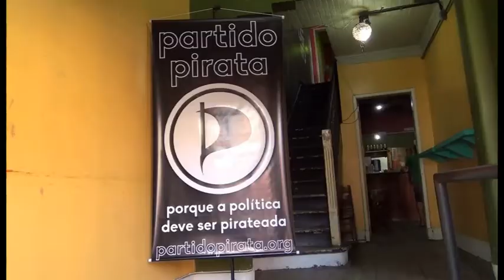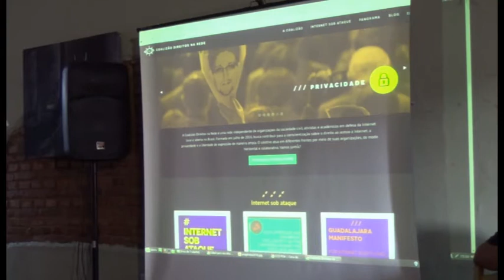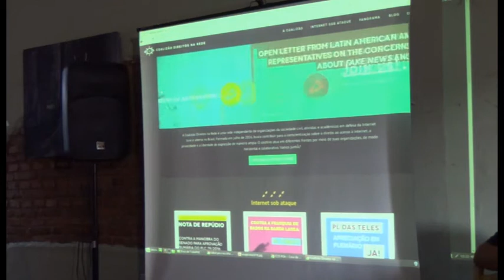AnaPirata III - Lei de Proteção de Dados Pessoais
Debate acerca de uma lei de proteção de dados pessoais à luz dos escândalos de vazamento de dados do Facebook pela Cambridge Analítica

Essa fala fez parte da AnaPirata III - 3° Congresso Nacional do Partido Pirata